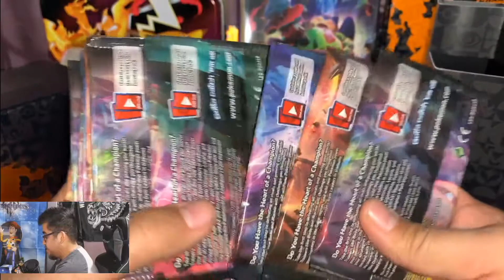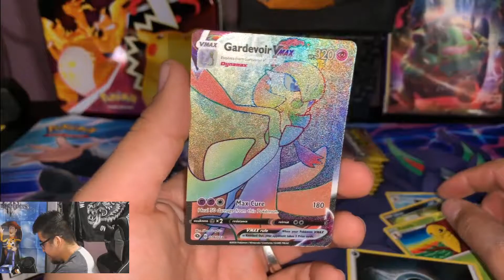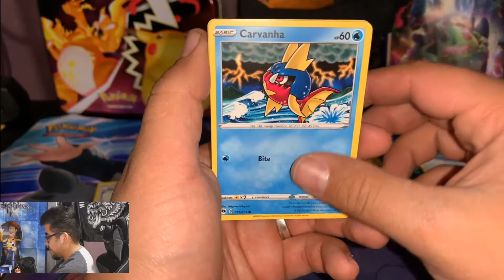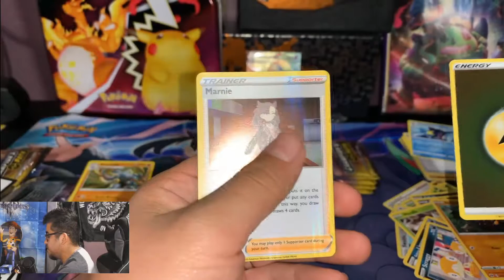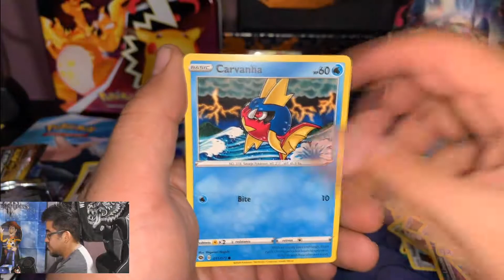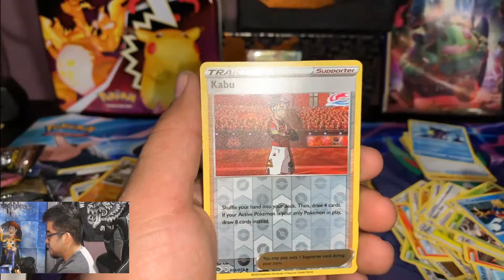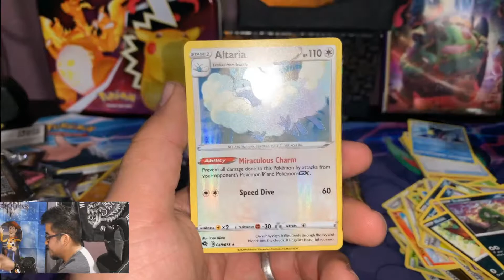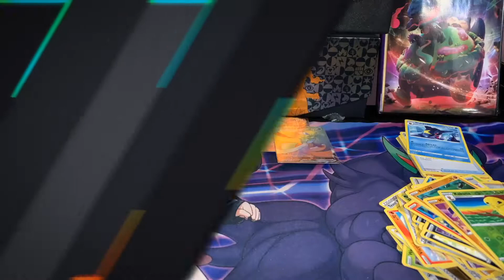Charizard Champion's Path elite trainer box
Still worth it to get champion's path elite trainer box?
Like to seem me play games hit my twitch channel up